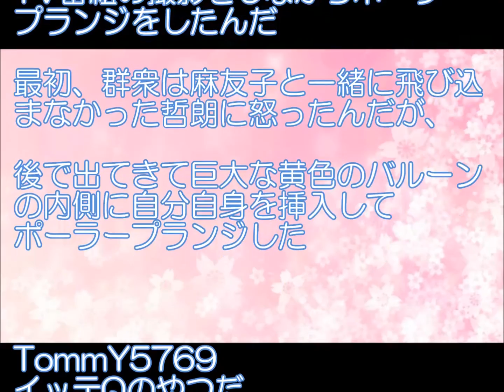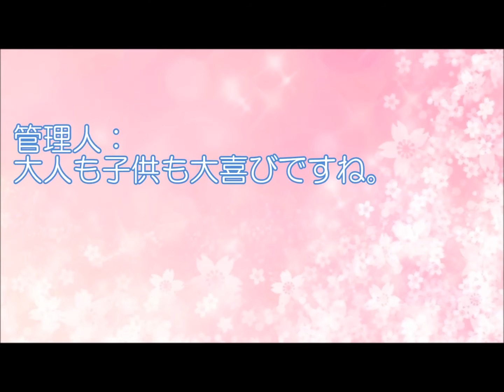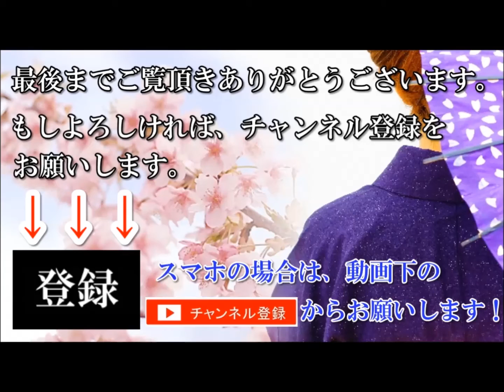【海外の反応】「イッテQ 出川哲朗は日本で有名なコメディアン！」出川哲朗の〈池ポチャ〉芸に 外国人も大爆笑～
◆【海外の反応】「日本での生活が恋しくなった！」 牛丼のレシピ動画が海外ネットで大反響!!

【BGM引用元】
フリーBGM・音楽素材